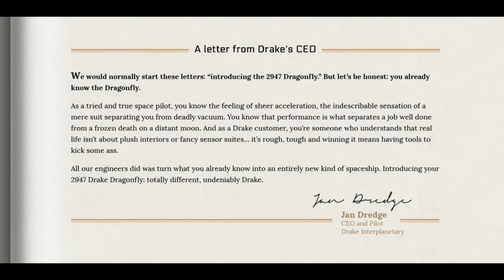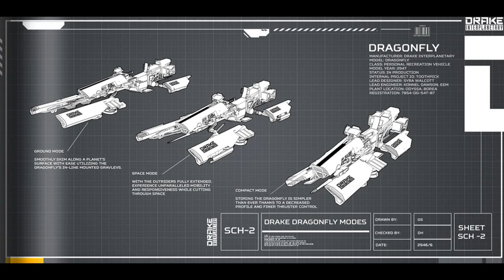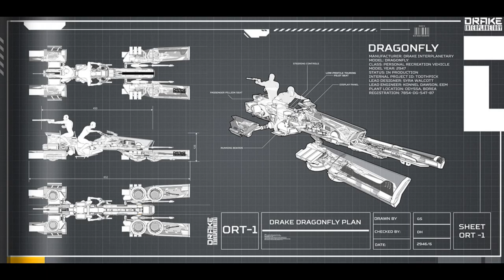The Drake Dragonfly 2947 Brochure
“The Drake Dragonfly 2947 Brochure” and all content therein belongs to:

& Cloud Imperium Games UK Ltd. & Roberts Space Industries International Ltd

ceich93 - Flyby_RightToLeft.wav (FreeSound.org)

Northern_Monkey - Cinematic impact (FreeSound.org)

Also available at SCLoreCast.com